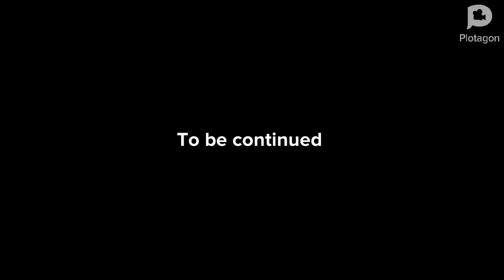Clay blows up theme park on Lucy's birthday gets arrested grounded forever part one